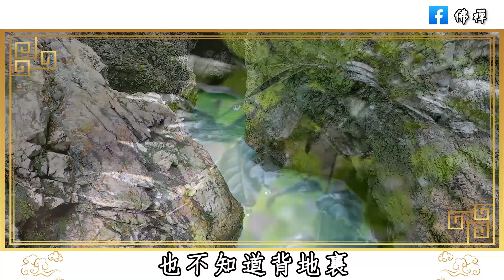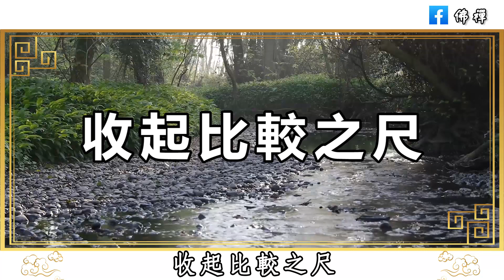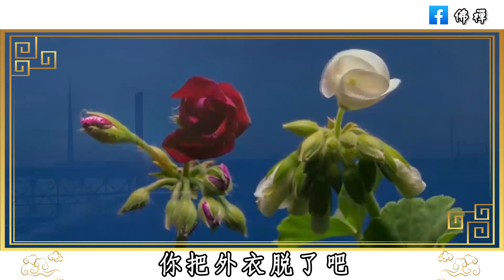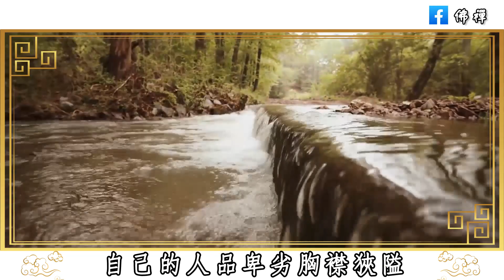佛禪：做人要學會沉默，不隨意評價別人，才是一個人最高級的修養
佛禪：不做手術，不化療，曾仕強患癌後「依舊快快樂樂面對」，人來到塵世，只為了這一句話而活
佛禪：與人交往必須知道！你身邊的這五類人，多半都面善心黑，沒安好心，遇到了一定要遠離
佛禪：60歲以後，具有這4個特徵的人，往往能夠活到九十歲，很多人都羨慕